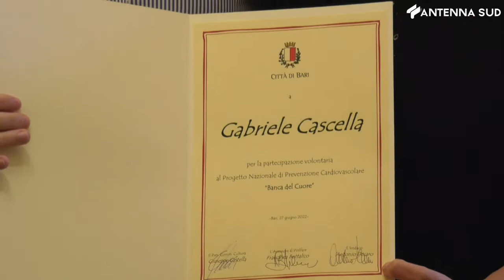27 giugno 2022 - Bari, Truck Tour Banca del Cuore 2022: premiati i medici